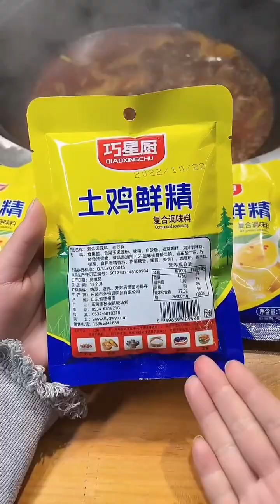冀凱：太可憐了